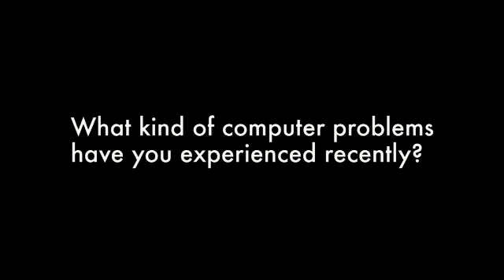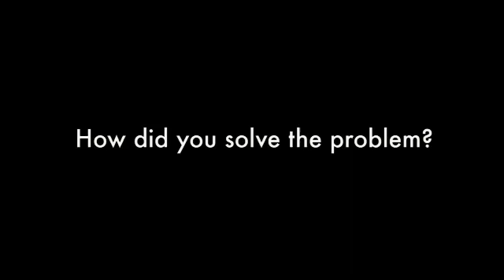BR2e Intermediate V3 1